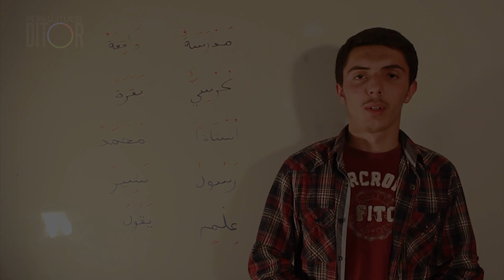38. MËSIMI I LEXIMIT TË KURANIT - USHTRIME 3